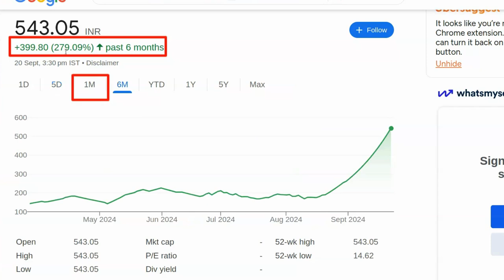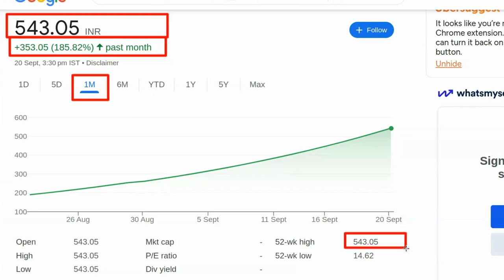सिर्फ 1 महीने में 185% का Return | Best stocks to buy now for short term | Best shares to buy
पेन स्टॉक्स की जानकारी:

- 2024 में खरीदने के लिए बेस्ट पेन स्टॉक्स